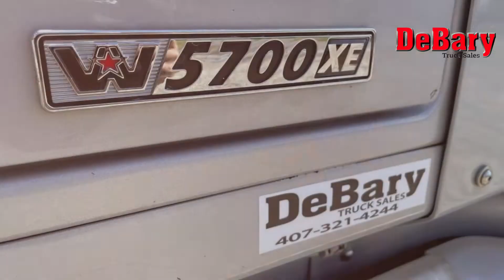2019 Western Star W5700XE Truck For Sale In Sanford, FL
Here at Debary Trucks Sales have a great selection of commercial trucks. Check out our incredible deals at our dealership in Sanford, Florida today!

 2019 WESTERN STAR W5700XE DOUBLE BUNK CONDO SLEEPER
• FULLY LOADED!
• DD15 DETROIT ENGINE
• 515 HP WITH 3 STAGE JAKE BRAKE
• AUTOMATIC TRANSMISSION
• COLD A/C
• FULL GAUGE PACKAGE
• CHROME PACKAGE
• ALL VIRGIN RUBBER
• FULL FAIRINGS
• 10 ALUMINUM WHEELS
• AIR RIDE DIRVER SEAT AND PASSENGER SEAT
• MICROWAVE, FRIDGE, TV
• PLENTY OF CLOSET SPACE
• ALSO HAS ELECTRIC BURNER
• BACK UP CAMERAS
• CB RADIO
• TRUCK IS ONE OWNER OPERATOR
• ALUMINUM FUEL TANKS
• AIR SLIDING 5TH WHEEL
• AIR RIDE SUSPENSION
• ABSOLUTELY NO RUST